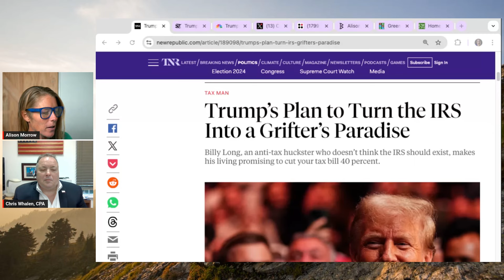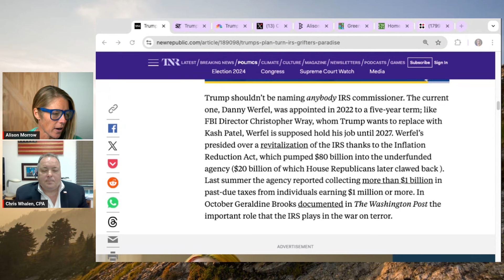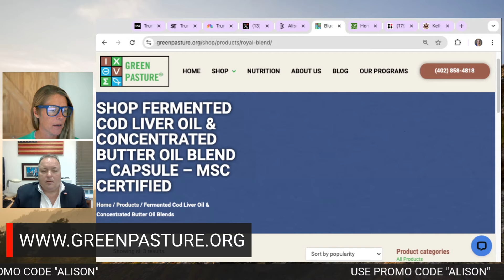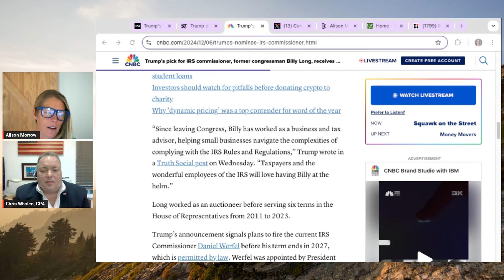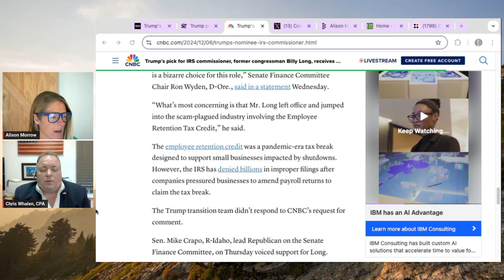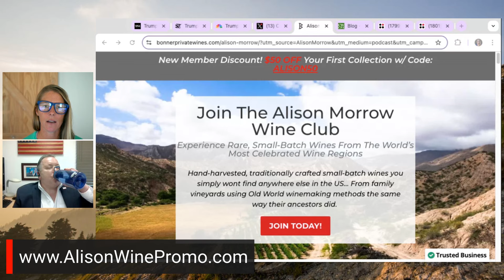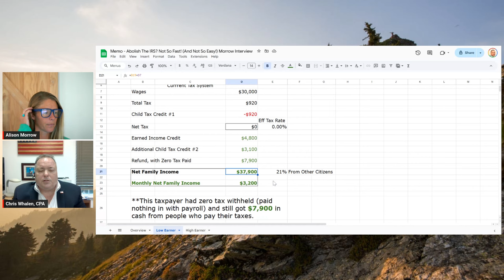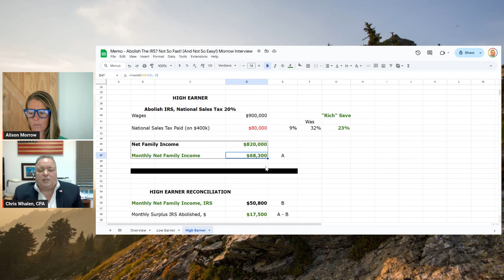IRS pick will abolish agency? Not so fast || Chris Whalen CPA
money government trump Trump's pick to lead the IRS, Billy Long, once co-sponsored a bill to abolish the IRS. Will that actually happen under his leadership? Chris Whalen CPA joins to discuss.